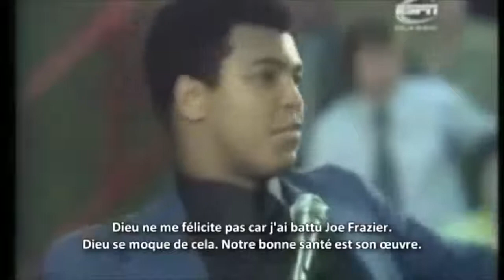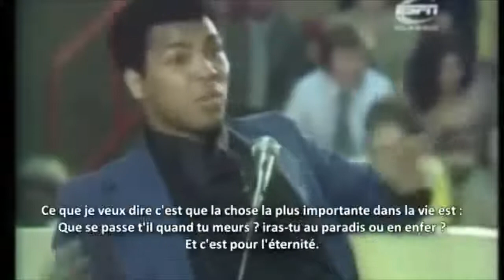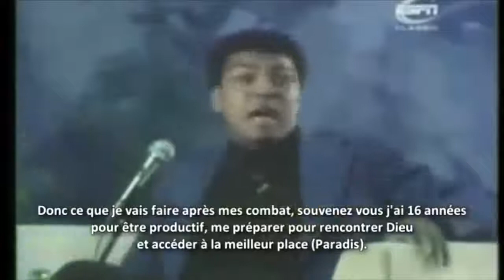mediter la dessus parlons peu parlons bien 31'Mohamed Ali 1